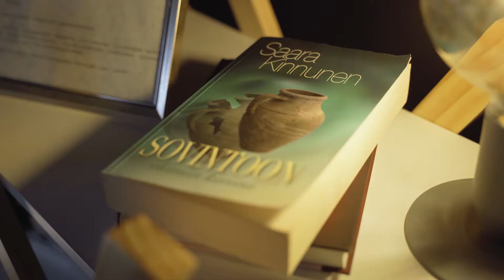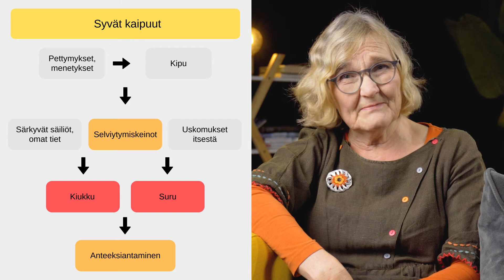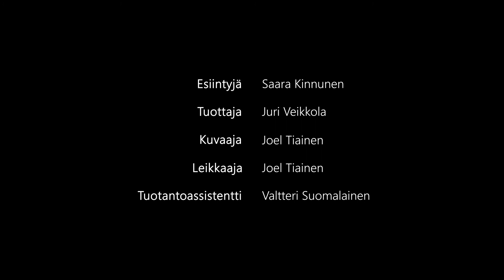Tienhaarassa – Saara Kinnunen – Sovintoon elämän kanssa sarja, osa 9/12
Tahdotko päästä eteenpäin?  Jäätkö menneisyyteen vai annatko anteeksi? Anteeksiantaminen on Jumalan keksintö.  Se ei muuta menneisyyttä, mutta muuttaa tulevaisuuden. Tahdotko antaa anteeksi?  Jos siihen ei ole voimaa, haluatko pyytää siihen apua Jumalalta?

Sovintoon elämän kanssa, Osa 9/12 – Saara Kinnunen. Tutustu lisää videoihimme osoitteessa